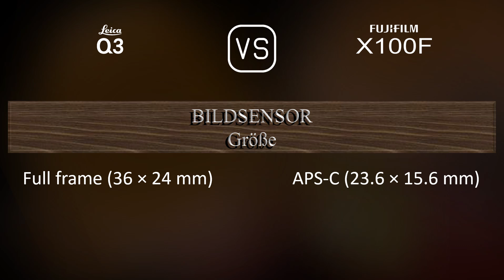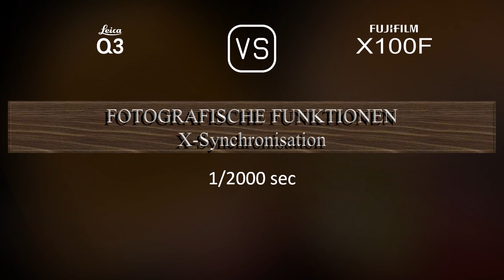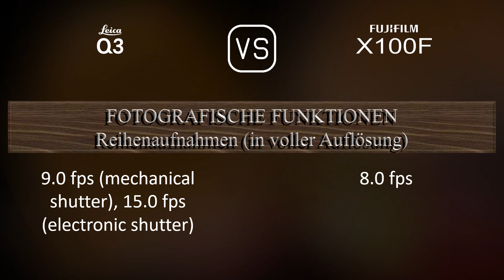Leica Q3 vs. Fujifilm X100F: Ein Vergleich der technischen Daten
Dieses Video gibt einen Überblick über die Leica Q3 und die Fujifilm X100F in einem parallelen Technikdatenvergleich (comparison of specifications). Vielen Dank fürs Zuschauen.

00:25 EINFÜHRUNG
00:33 KAMERAGEHÄUSE
00:40 BILDSENSOR
01:01 BILD
01:16 OPTIK & FOKUS
01:55 BILDSCHIRM
02:13 SUCHER
02:27 FOTOGRAFISCHE FUNKTIONEN
03:20 VIDEOGRAFISCHE FUNKTIONEN
03:35 SPEICHERUNG
03:38 KONNEKTIVITÄT
04:03 ALLGEMEINE ANGABEN
04:21 SONSTIGE FUNKTIONEN